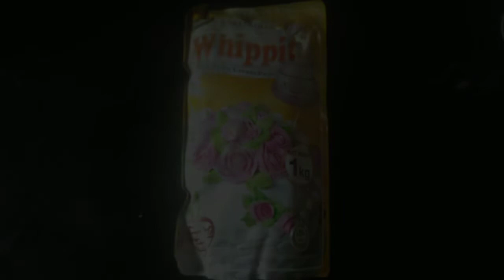PEPPA PIG THEME CAKE (MONEY CAKE) | Christward Chords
YEMA SPREAD VIDEO